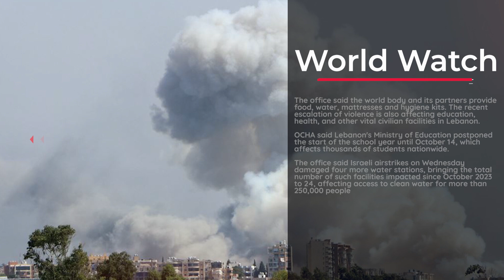Lebanon violence displaces over 90,000 people from their homes: UN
Lebanon violence has displaced more than 90,000 people from their homes, with 70,000 cramming into 400 schools and other sites, UN humanitarians said.

The UN Office for the Coordination of Humanitarian Affairs (OCHA) tallied the number of displacements since Monday with data from the International Organization for Migration (IOM), which reported it expects the numbers to increase, Xinhua news agency reported.

OCHA said it is gravely concerned over the safety of civilians on both sides of the Blue Line between Israel and Lebanon.

The UN Refugee Agency (UNHCR) in Syria estimated that more than 10,000 people -- both Lebanese and Syrians -- have crossed from Lebanon into Syria due to the hostilities.

The office said the world body and its partners provide food, water, mattresses and hygiene kits. The recent escalation of violence is also affecting education, health, and other vital civilian facilities in Lebanon.

OCHA said Lebanon's Ministry of Education postponed the start of the school year until October 14, which affects thousands of students nationwide.

The office said Israeli airstrikes on Wednesday damaged four more water stations, bringing the total number of such facilities impacted since October 2023 to 24, affecting access to clean water for more than 250,000 people.

OCHA said the fighting forced 18 primary healthcare centres to close on Thursday.

The UN Population Fund said it provides productive health and dignity kits to displaced women and girls. At the same time, the UN Children's Fund, UNICEF, delivered essential supplies, including water, blankets, and hygiene kits, to collective shelters.

The World Food Programme reported pre-positioning enough food to support 250,000 people for five days, with the UN relief agency for Palestinians, known as UNRWA, and IOM also providing mattresses, blankets and additional supplies to support displaced people.

OCHA said that the United Nations and its humanitarian partners need additional resources to sustain the response to urgent needs.

On the margins of the annual General Debate in the great General Assembly Hall, a ministerial-level meeting was held on UNRWA, its funding and the situation in Gaza, where the current hostilities began on October 7, 2023, before spilling over into the West Bank and Lebanon.

"We have failed the people of Gaza," UN Secretary-General Antonio Guterres told the meeting. "They are in a living hell that somehow gets even worse by the day."

Yet, he said, if there is any outpost of hope in the hellscape, it is UNRWA.

He defended the agency mandated to support Palestinians whether in Gaza, Lebanon, Syria or the West Bank.

After the October 7 attack on Israel by Hamas, the Israeli government accused staff members of UNRWA of participating in the deadly raid and donor contributions for the agency plummeted.

"In the face of the catastrophic conditions, UNRWA perseveres," Guterres said, adding that donations are recovering. "This is a tribute to the resilience of the women and men of UNRWA."

He voiced complete confidence in UNRWA's continued commitment "to upholding the humanitarian principles of neutrality, impartiality, and humanity."